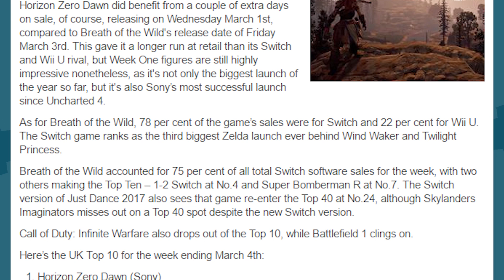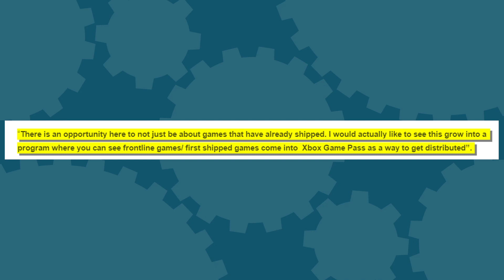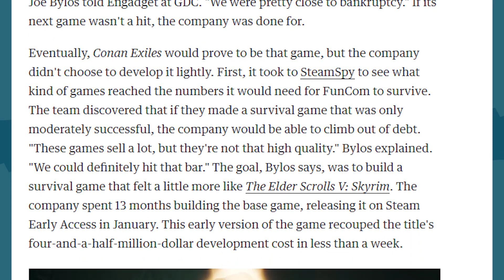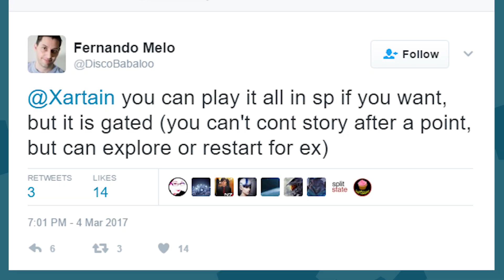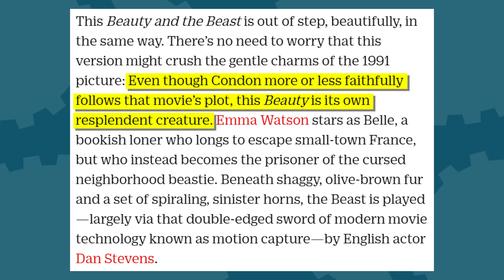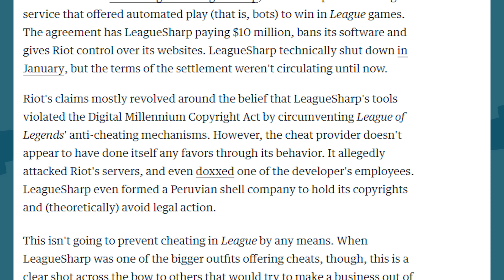Horizon BEATS Zelda + Give Hamill an Oscar! + LoL Wins $10 Million Lawsuit - The Know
Horizon: Zero Dawn has taken the top slot in sales over The Legend of Zelda: Breath of the Wild. JJ Abrams will be mad if Mark Hamill doesn't get an Oscar for Star Wars: Episode 8. Riot Games wins a $10 million lawsuit against a botting website. Plus, Xbox Game Pass might get games on launch, PS4 Pro's Boost Mode might be coming tomorrow, Conan Exiles has saved its developer, what you get early with EA Access for Mass Effect Andromeda has been detailed, Logan set records over the weekend, Deadpool 2 has its first teaser, and Beauty and the Beast reviews are in.

Get your first month free (you just pay shipping!) Then there are no commitments and no hidden fees. Get razors delivered right to your door.

Written By: Brian Gaar and Eddy Rivas
Edited By: Kdin Jenzen
Hosted By: Ashley Jenkins